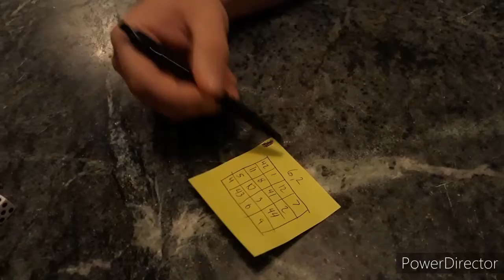A Deck of Tricks: Episode 27 ID Squared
A Deck of Tricks: The 52 Week Magic Challenge

Episode 27: ID Squared.

This is a fun trick that I put together by combining two effects. I am very proud of this trick and know that with practice this will easily be one of my best tricks.

HEY YOU! YEAH, YOU! Are you in need of a magician to add a little extra magic to your next Fundraiser, Festival, Party, or Event? Do you live in the Chicago or Milwaukee Area? Well then you are in luck! You can hire me! I look forward to hearing from you soon and have a magical day.